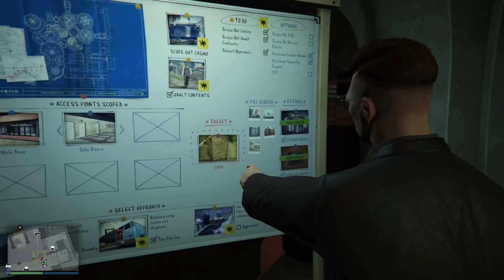Krademe uniformy POLICII a HASIČŮM 🔥 [GTA 5 Kasíno loupež #1]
► S kým jsem točil?

► Video edit: Thron